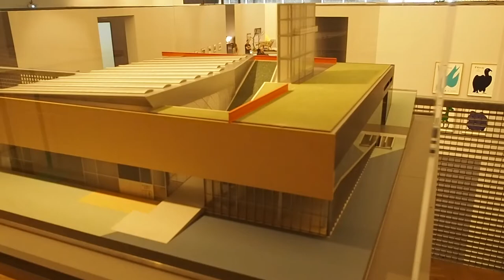Group Of Seven - Exposition Kunsthal Rotterdam: 'The Magnetic North' (Canada)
'The Magnetic North' - Group Of Seven Exposition Kunsthal Rotterdam - September 2021- January 2022